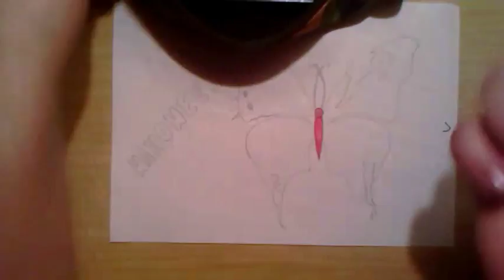Kolorowanie losowymi kolorami 2